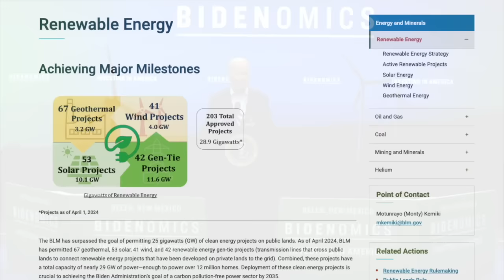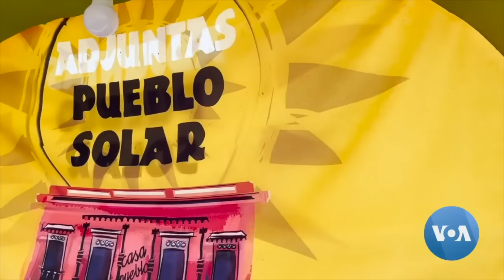This Week at Interior, April 12, 2024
This Week: Secretary Haaland announces historic milestones on the road to a carbon pollution-free power sector; Acting Deputy Secretary Laura Daniel-Davis highlights the President's Investing in America agenda in Puerto Rico; the U.S. Fish and Wildlife Service finalizes Endangered Species Act revisions to improve participation in its voluntary conservation programs; the President’s Investing in America agenda provides $79 million in new funding to support wildland fire management; new resources are on the way for Native Hawaiian Organizations; the Office of Surface Mining, Reclamation and Enforcement makes it easier for citizens to report mining concerns; Secretary Haaland joins the Japanese Prime Minister to celebrate an enduring symbol of friendship between the United States and Japan; things were looking up as a total solar eclipse swept across the country this week; it's a taste of the wilderness in the shadow of New York City, and it's our social media Picture of the Week!